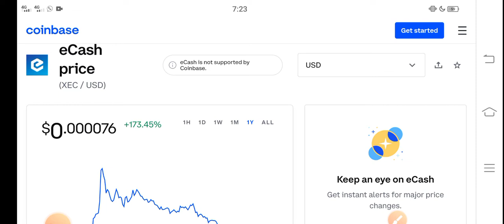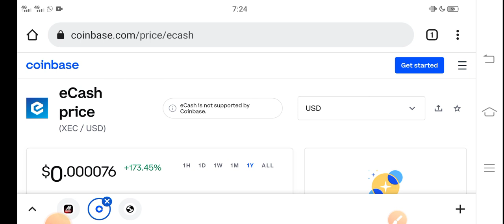Ecash Profit Today || XEC Price Prediction! XEC Today News